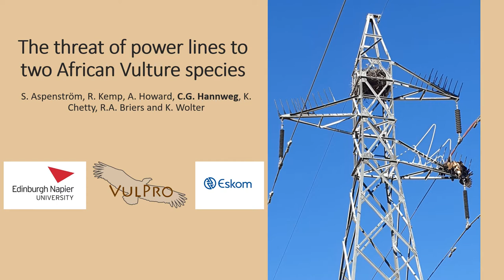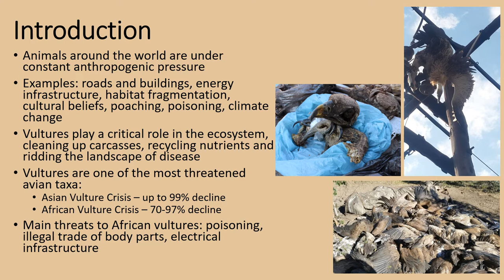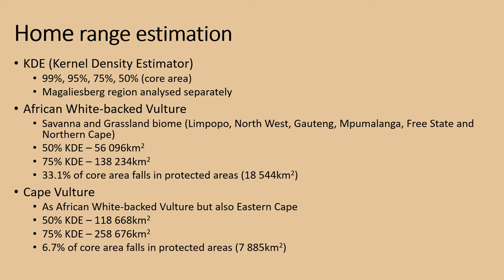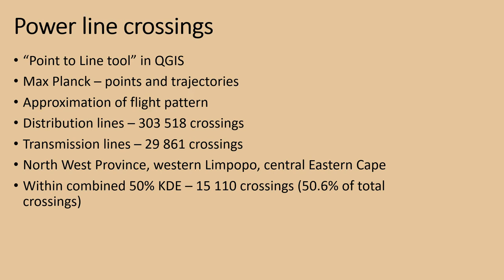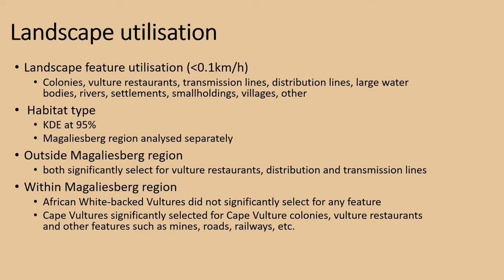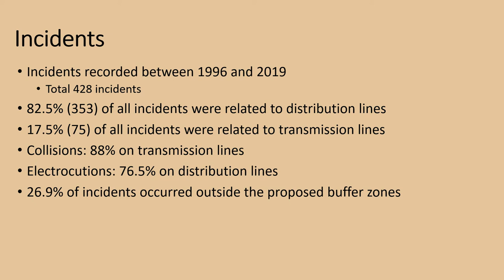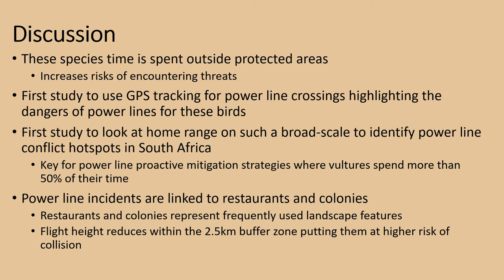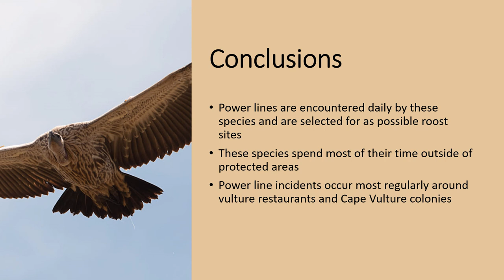The threat of power lines to two African vulture species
Vultures play a critical role in an ecosystem as obligate scavengers, cleaning up carcasses, helping to rid the landscape of communicable diseases, and cycling nutrients back into the system. Despite their importance, they are still considered one of the most threatened avian groups globally, with power lines being a major threat to vultures in South Africa. This study aims to create a density map of sites where vultures cross power lines across South Africa to implement the necessary proactive mitigation strategies to make power lines more vulture safe. To do this, 74 African white-backed vultures (Gyps africanus) and Cape vultures (G. coprotheres) were fitted with GPS tracking devices and were tracked for an average of 406 days across South Africa. Home range estimations were calculated using the kernel density estimator (KDE). Further, power line crossings were estimated by points of tracked trajectories that crossed power lines. Finally, power line incidents involving vultures were mapped across South Africa in comparison to power lines in the landscape. Our analysis found that large portions of these species home ranges fell outside protected areas (33.1% and 6.7% for G. africanus and G. coprotheres respectively) making them more vulnerable to power line incidents. These crossings were mostly concentrated in the North West, Limpopo and central Eastern Cape provinces. Power line incidents were found to have occurred close to Cape vulture breeding colonies and supplementary feeding sites and supported the finding of previous studies that electrocution incidents were more likely to occur on distribution lines while collision incidents were more likely to occur on transmission lines. Our findings from this study support the conclusion that power lines are a major threat to vultures in South Africa. Our suggestion for the management of these species is to prioritise the proactive mitigation of power lines around vulture breeding colonies and supplementary feeding sites, but further hotspot sites should be identified within their range in order to implement measures to slow the effect of power lines on vultures in Africa.